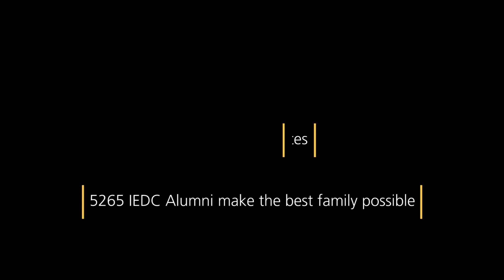IEDC Graduation Ceremony 2018